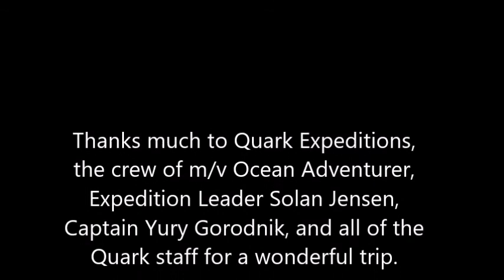Wildlife of South Orkney and Antarctic Peninsula - Chapter 4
A video slideshow from our recent trip to Antarctica via Ushuaia, the Falkland Islands and South Georgia Islands.  This chapter focuses on the wildlife encountered at sea between the South Orkney Islands and the Antarctic Peninsula as well as at Danco Island on the Peninsula.

Thanks much to Quark Expeditions, the crew of m/v Ocean Adventurer, Expedition Leader Solan Jensen, Captain Yury Gorodnik, and all of the Quark staff for a wonderful trip.

Gavottes 1 & 2 and from Cello Suite
Gigue from 3rd Cello Suite
Largo – from Concerto No 5